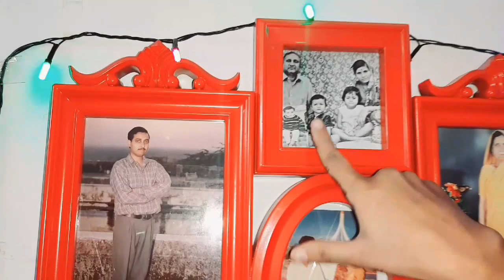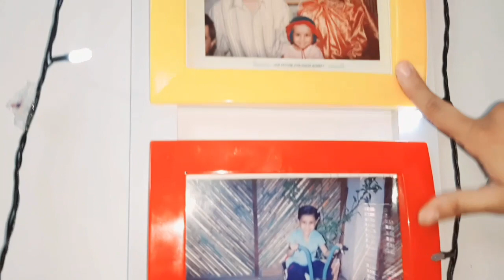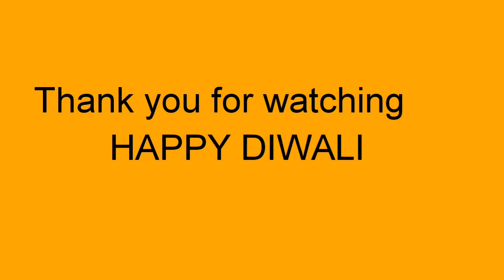Diwali vlog|| Bhai behan Vlogs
we are 3 brother and sister.
here the video of our diwali vlog.